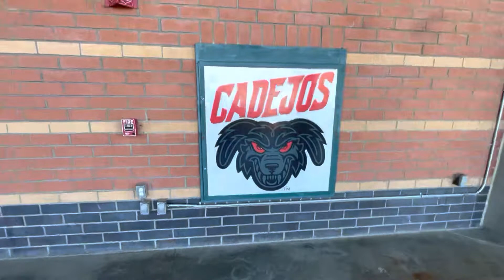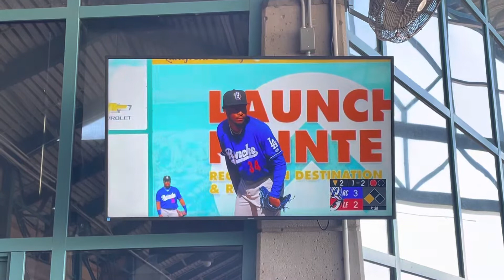Lake Elsinore Storm Game Minor League Baseball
A day at the park with the Storm